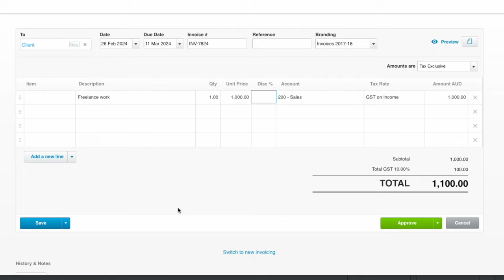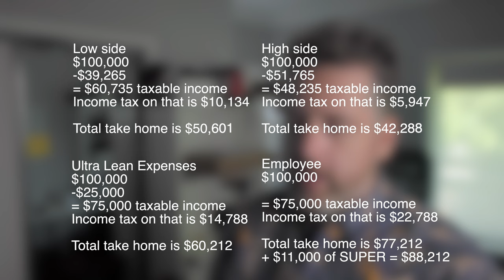Is freelancing a mistake?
Is Freelance life really sustainable?
An open and honest chat about freelance life as a photographer and videographer. How much are we charging and how much money do we actually see from each invoice. I breakdown some of the costs of working as a freelancer videographer and photographer and compare it with an employed person.

* The information in this video is generally in nature, seek financial advice specific to your situation from a registered professional.

00:00 Intro
00:24 The Back Story
2:29 The Lure
3:18 The Employee
4:47 The Freelancer
6:33 The Expenses (Freelance)
9:10 The Calculation (Freelance)
11:04 Compare freelance vs employed
11:28 Pros & cons of being employed
11:58 Pros & con of being freelance
13:28 Celebrating the employed
15:31 Superannuation for freelancers
15:58 Cash flow for freelancers
16:44 Disappearing jobs
17:13 Being passionate
18:09 Can you afford to be freelance?
18:47 Lets talk about it
19:23 What do I want you to do?
20:11 The wrap up